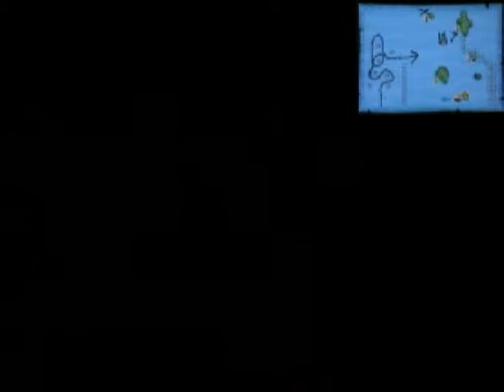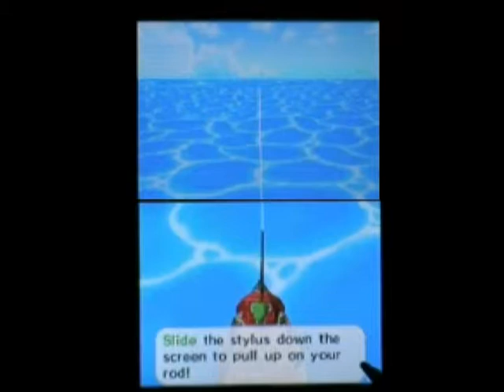Phantom Hourglass--Chapter 58: The Hero's New Clothes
On our travels, we salvage some treasure from the ocean depths, and then we cast our line for some exotic fish, and finally we hand off those mystical clothes that only honest people can see.